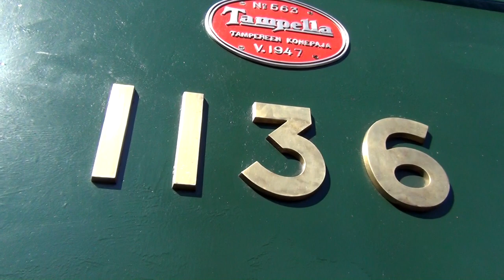Documentary: Old steam locomotive 1927 Pikku Jumbo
Documentary film old steam locomotive "Pikku Jumbo"  in Nokia Finland. See my channel videos! Train, trains, railway, machinery, etc. Train Videos and track repair, you will see these.